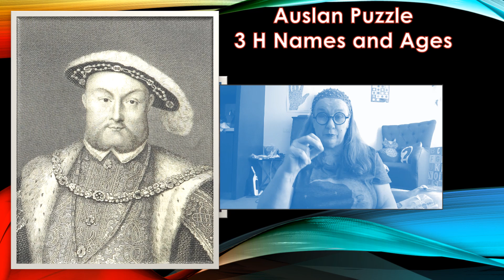Auslan Puzzles 3 H Names and Ages. Write in book Puzzles Spelling Practice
Auslan and pictures